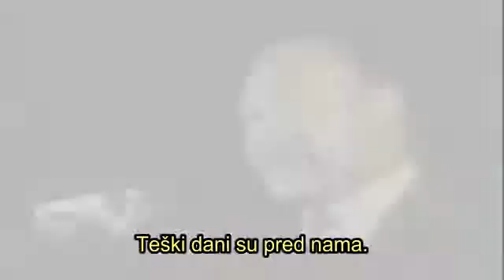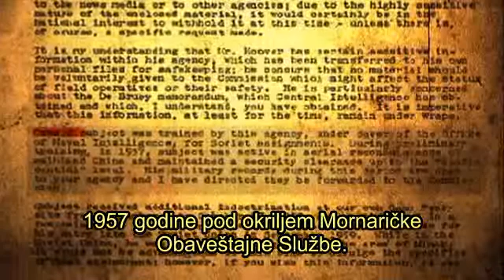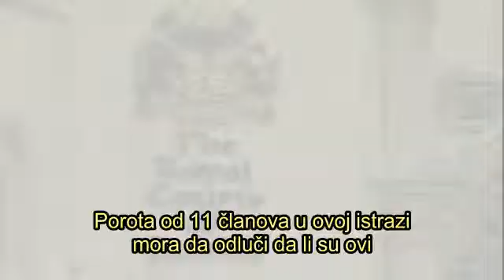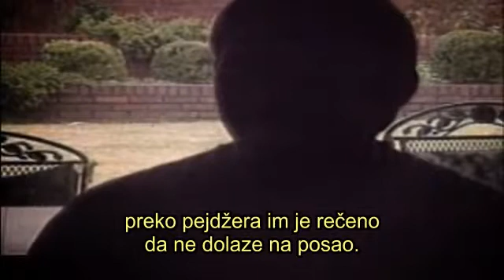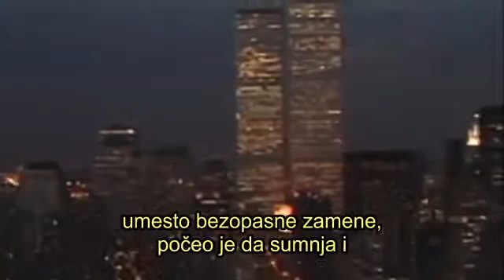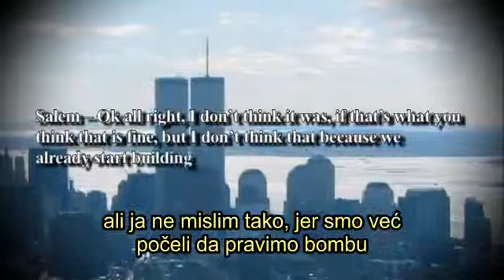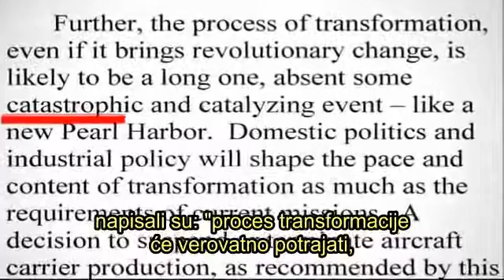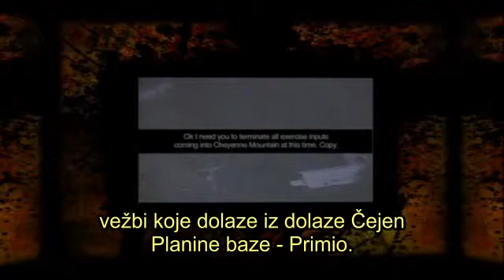Invisible Empire (6/9) (Serbian subtitle)